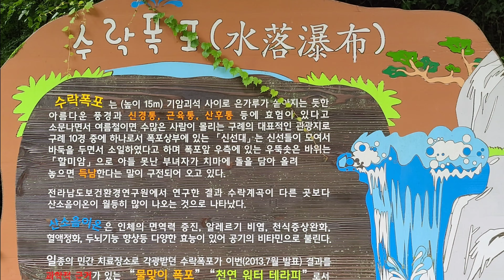구례 수락폭포